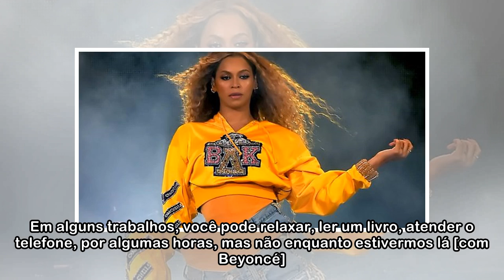Segundo show de Beyoncé no Festival Coachella terá surpresas, confirma dançarino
Para manter o impacto, Beyoncé prepara algumas mudanças para seu segundo show no Festival Coachella, marcado para sábado (21/4). O dançarino Jo’Artis Mijo Ratt, um dos contratados pela popstar, confir...